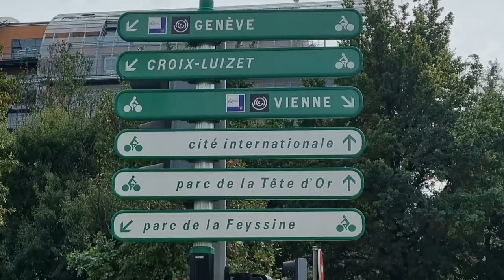Lyon 2022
I was in Lyon for a week, met with friends, ate a lot of food, landed a nosegrind shov-it, and went cycling twice.

00:00 Intro
00:25 Skateboarding
01:15  Gavel Cycling 1
04:45  Gavel Cycling 2
08:40 Food